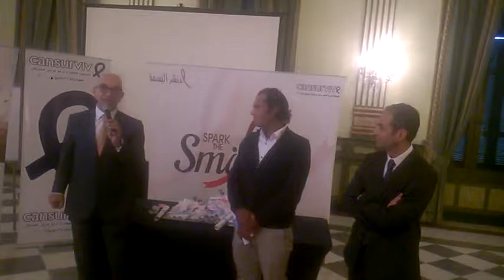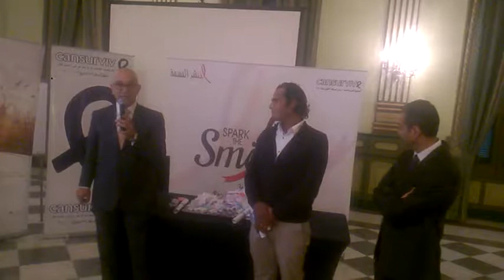كلمة رئيس الجمعيه المصريه لدعم مرضي السرطان